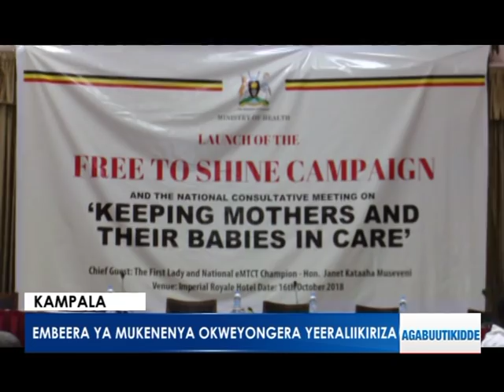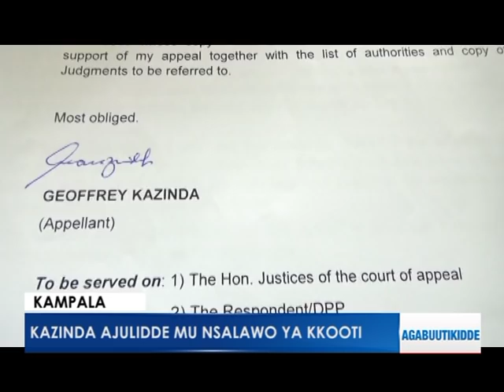Abe Buduuda bafunye obuwumbi 32 okusengulwa.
Abasomesa basabiddwa okwetegekera obukadde bwaabwe. Embeera ya mukenenya okweyongera yeeralikirizza. Kazinda ajulidde mu nsalawo ya kooti.Kaamuswaaga akuunze abantu okuweerera abaana n'okukuuma obutonde. E luweero abaayo tebannafuna ku nsimbi z;abakadde. Abasumba b'abalokole abasoba mu 80 baawuuddwa.

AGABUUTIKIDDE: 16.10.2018